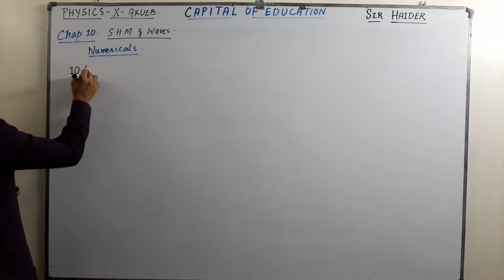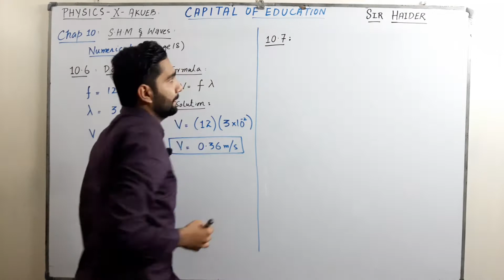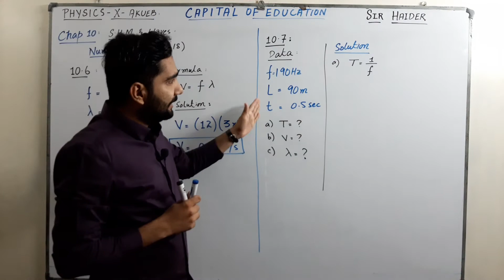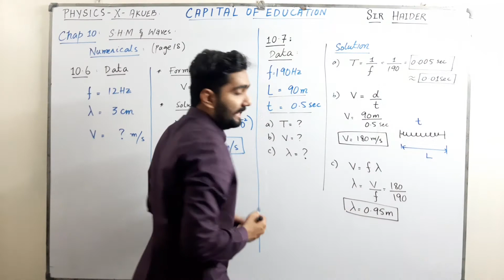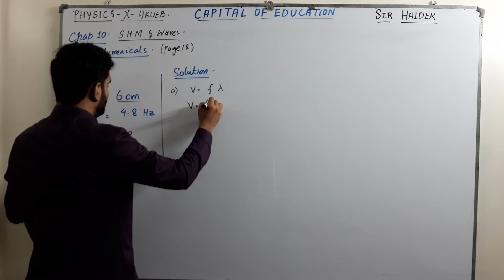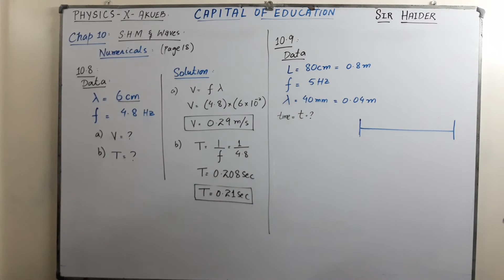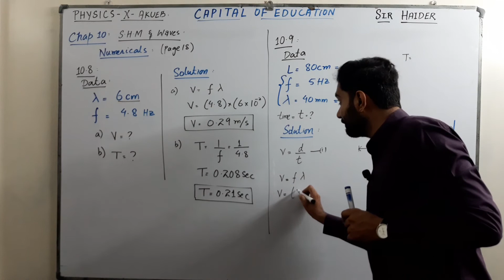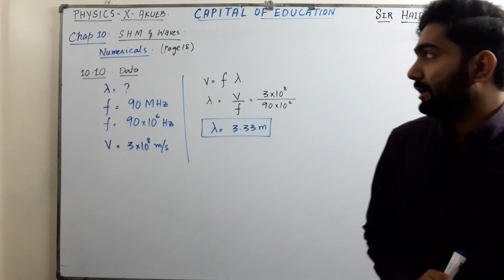Numericals | Part 2 | S.H.M & Waves | Physics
X PHYSICS (12-AUG-20)

10.6.
A wooden bar vibrating into the water surface in a ripple tank has a frequency of 12Hz. The resulting wave has a wavelength of 3 cm. What is the speed of the wave?

10.7.
A transverse wave produced on a spring has a frequency of 190 Hz and travels along the length of the spring of 90 m,  in 0.5 s.
a) What is the period of the wave?
b) What is the speed of the waves?
c) What is the wavelength of the wave?

10.8.
Water waves in a shallow dish are 6.0 cm long. At one point, the water moves up and down at a rate of 4.8 oscillations per second.
a) What is the speed of the water waves?
b) What is the period of the water waves?

10.9.
At one end of a ripple tank 80 cm across, a 5 Hz vibrator produces waves whose wavelength is 40 mm. Find the time the waves need to cross the tank.

10.10.
What is the wavelength of the radiowaves transmitted by an FM station at 90 MHz?
Where 1 M = 10^6, and speed of radiowaves is 3x10^8 m/s.